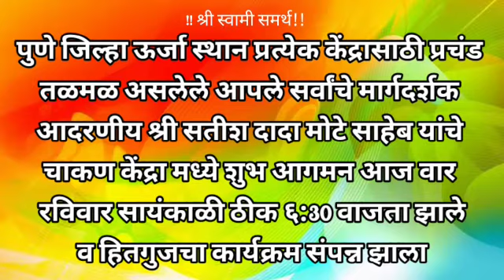आज चाकण केंद्रात आदरणीय सतिश मोठे साहेब यांचे आगमण.